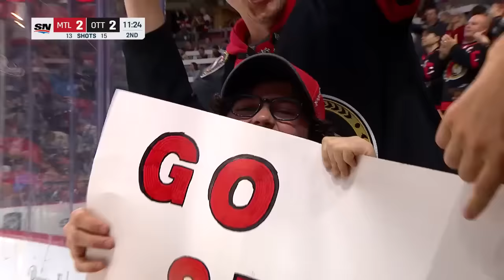NHL Highlights | Senators vs. Canadiens - April 13, 2024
Brady Tkachuk played well netting two goals and one assist although the Montreal Canadiens tied it up and brought it to shootout. Drake Batherson was the only one to score Final score 5-4 (SO).

- More news & highlights on Sportsnet.ca

00:00:00 -
00:00:04 - 1st Regulation Period
00:03:17 - 2nd Regulation Period
00:05:59 - 3rd Regulation Period
00:09:01 -